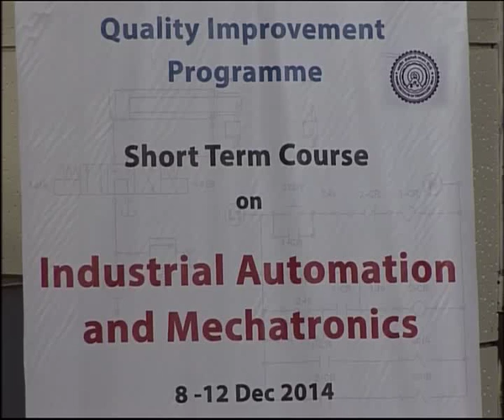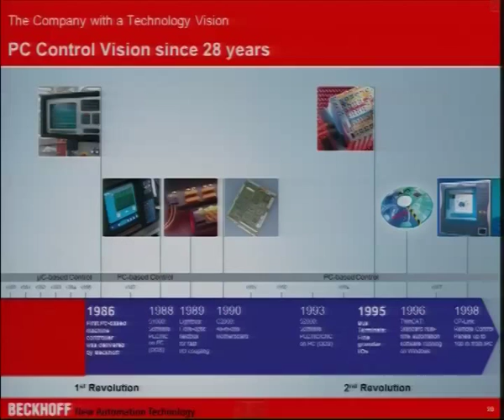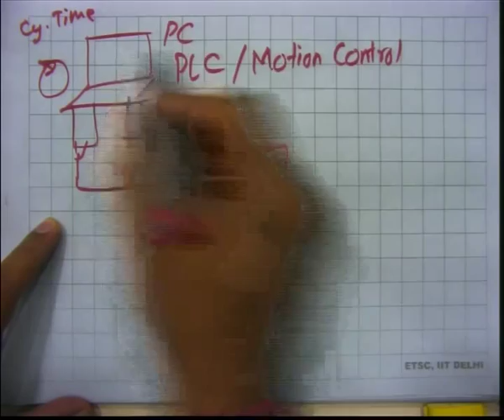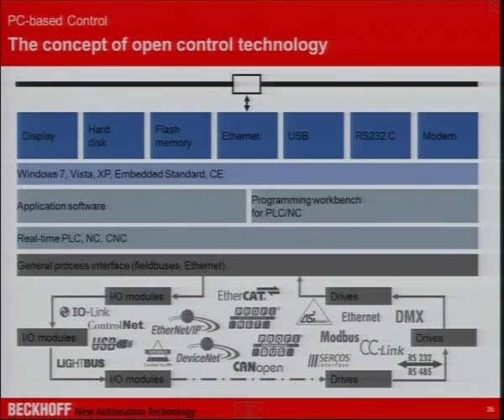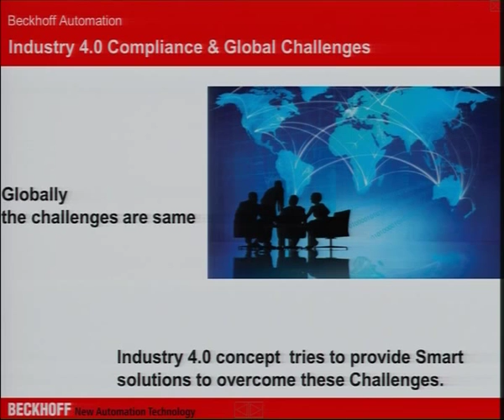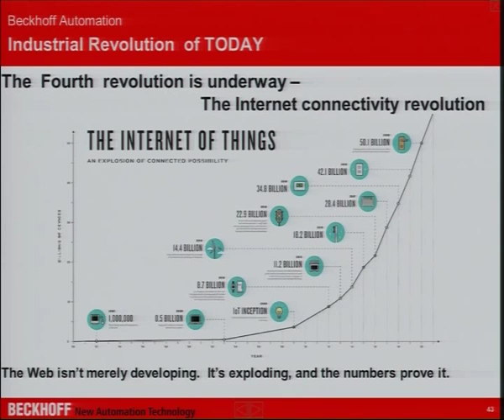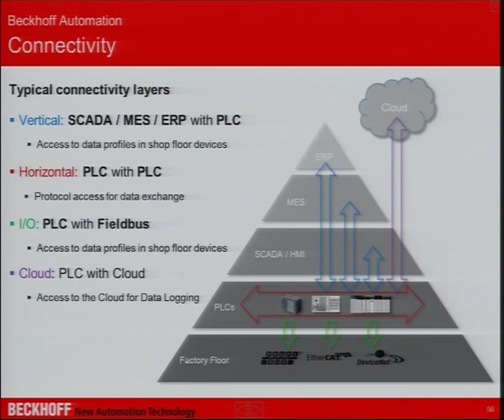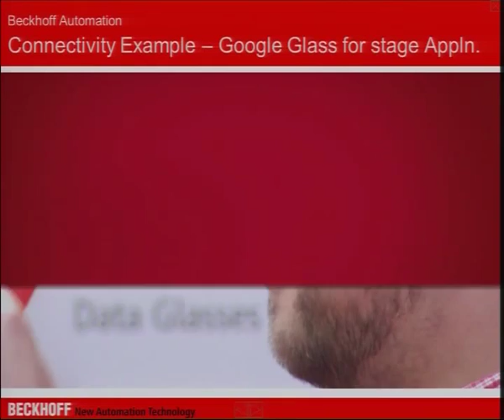PC based Control Concepts for Smart Factory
Lecture on PC based Control Concepts for Smart Factory by Mr. Jitendra Kumar Kataria of Beckhoff Automation in short term course on "Industrial Automation & Mechatronics" 8-12 Dec 2014 at I.I.T. Delhi